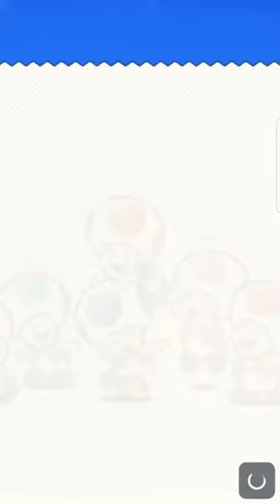Super Mario Run Gameplay (Link In The Description)